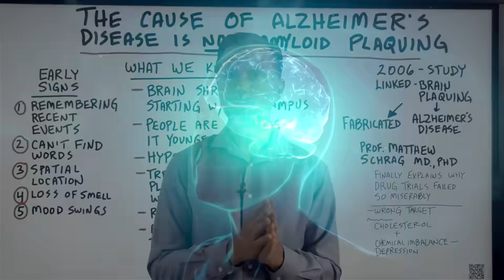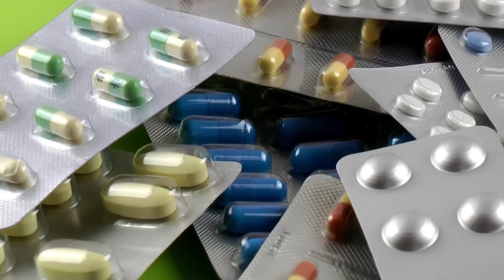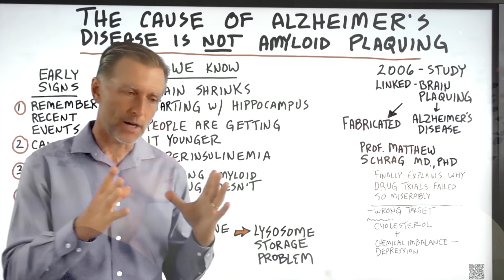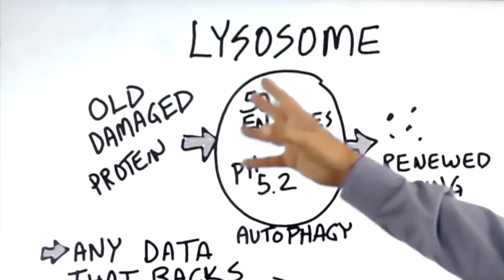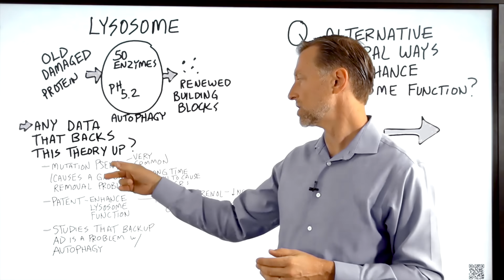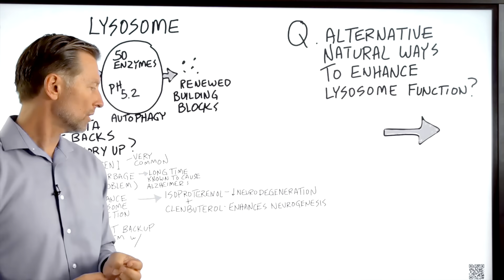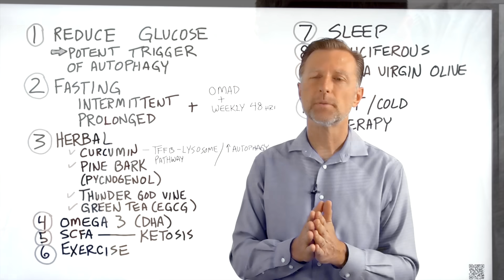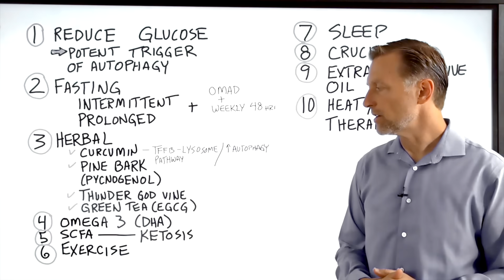The REAL Cause of Alzheimer's Is NOT Amyloid Plaque in the Brain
What we thought we knew about the cause of Alzheimer’s might be wrong. Check out this interesting new theory.

0:00 Introduction: What causes Alzheimer’s?
0:10 New information on Alzheimer’s disease
2:05 Early signs of Alzheimer’s disease
2:42 Alzheimer’s explained
3:45 A potential cause of Alzheimer’s disease
6:40 Fasting for Alzheimer’s disease
7:03 Natural alternatives for Alzheimer’s
10:55 Learn more about how to do fasting!

Let’s talk about Alzheimer’s. The main theory for a while has been that amyloid plaquing in the brain causes Alzheimer’s. This theory is what a lot of research has been targeted at and based on since 2006. But some new information is countering this idea.

Early symptoms of Alzheimer’s:
 • Difficulty remembering recent events
 • Difficulty finding words
 • Problems with spatial location
 • Loss of smell
 • Mood swings

What we know about Alzheimer’s:
 • The brain shrinks, starting with the hippocampus
 • People are getting it at a younger age (as early as their 20s)
 • There is a correlation between hyperinsulinemia and Alzheimer’s
 • Treating amyloid plaque hasn’t produced results
 • There is a risk factor involving APOE

There is an alternative theory that Alzheimer’s is a lysosome storage problem. The lysosome is a part of the cell that helps clean up damaged proteins and recycles them into new building blocks. The theory is that this part of the cell is broken.

The process of the lysosome cleaning up damaged protein and recycling it is called autophagy. The most potent trigger of autophagy is fasting, and a lot of research demonstrates that fasting can potentially improve Alzheimer’s.

Natural ways to enhance the lysosome function and autophagy:
1. Reduce glucose (get on the keto diet)
2. Do intermittent fasting (OMAD) and periodic prolonged fasting (a 48-hour fast once a week)
3. Try herbal remedies (curcumin, pine bark, thunder god vine, and green tea)
4. Include omega-3 fatty acids (DHA) in your diet
5. Increase SCFA (get into ketosis)
6. Exercise regularly
7. Get plenty of sleep
8. Consume cruciferous vegetables
7. Include extra virgin olive oil in your diet
8. Do heat and cold therapy

I hope this helps explain an interesting theory on the potential cause of Alzheimer’s.